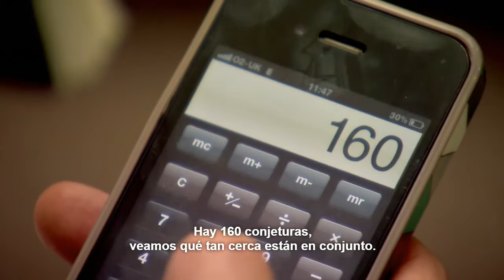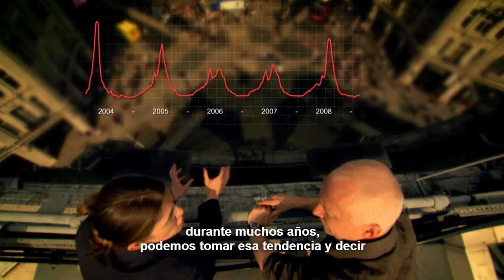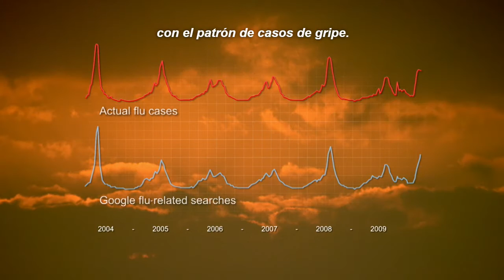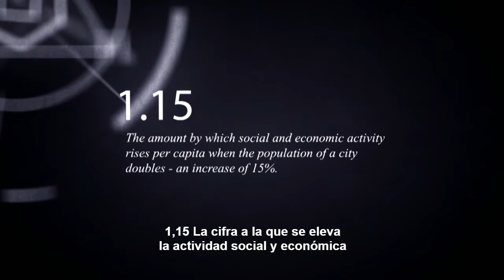The Code BBC, extracto subtitulado en español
The Code es un documental sobre matemáticas presentado por Marcus du Sautoy,  profesor de matemáticas de la Universidad de Oxford. En 2001 obtuvo el Premio Berwick de la Sociedad Matemática de Londres que se concede a la mejor investigación llevada a cabo por un matemático de menos de cuarenta años.